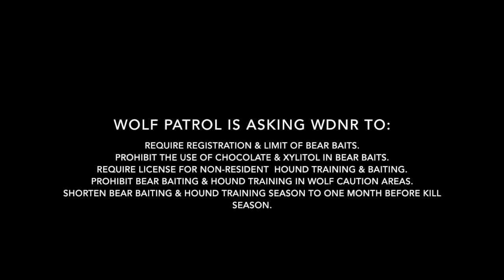DNR Looking for Comments on Wisconsin Bear Hunting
Until Midnight April 14, 2019, the Wisconsin Department of Natural Resources is accepting public comment on its 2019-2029 Revised Draft Bear Management Plan. Here's a link to the plan:

If you don't have time to read the 56-page plan right now, here's a two-minute video to help you better understand Wisconsin's bear hunting practices. These videos were shared on Facebook by Wisconsin bear hunters between 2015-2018 and illustrate current bear hound training and hunting practices recognized by WDNR as integral to black bear management.

If you don't like what you see, please consider joining Wolf Patrol in calling on WDNR to make the following changes to bear hunting practices already approved in the revised draft bear plan:

Require registration & limit to bear bait sites.
Prohibit the use of chocolate and xylitol in bear baits.
Require license for non-resident bear hound training & baiting.
Prohibit bear baiting & hound training in WDNR Wolf Caution Areas.
Shorten bear baiting & hound training season to one month before kill season.

For More Information on Wolf Patrol's work to reform bear hunting practices in Wisconsin, please visit:

(on Facebook): Wolf Patrol